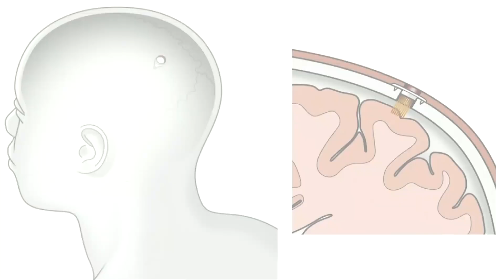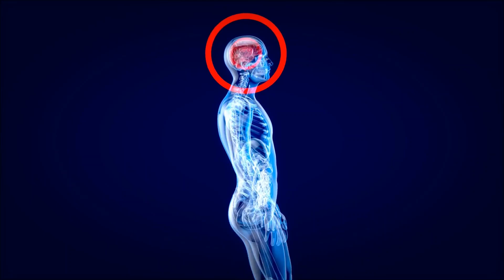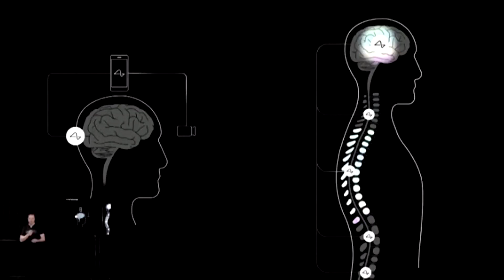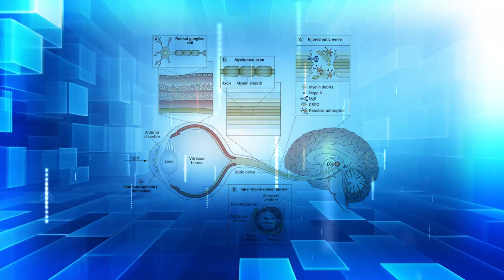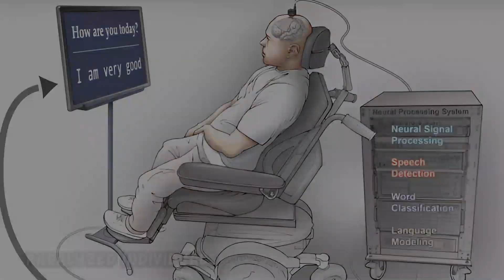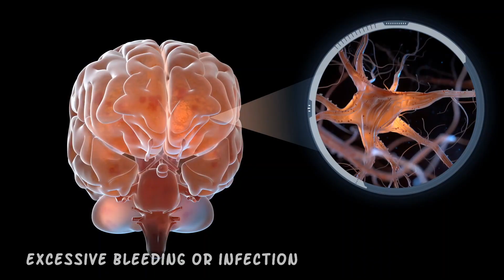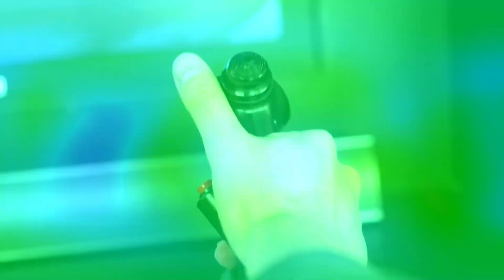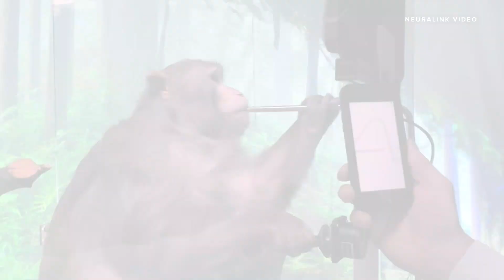The Truth about Brain Chips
Curious about brain chips? Watch this video to uncover the truth about brain chips and their impact on our future. Find out what you need to know! the truth about brain chips mrwhosetheboss,this brainchip won't let you die | the truth about brain chips,the truth about brain chips,the truth about elon musk brain chips